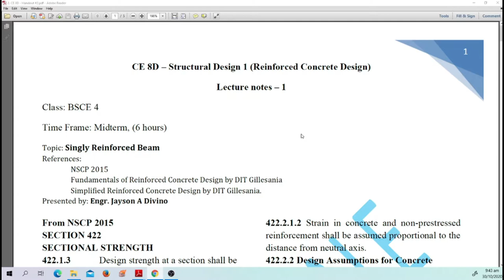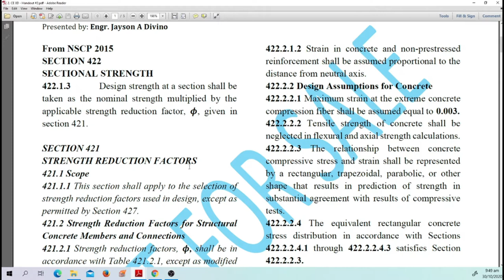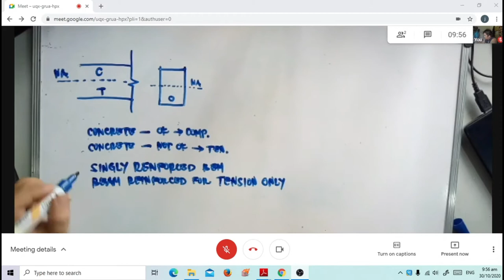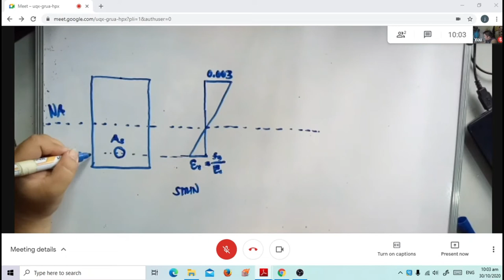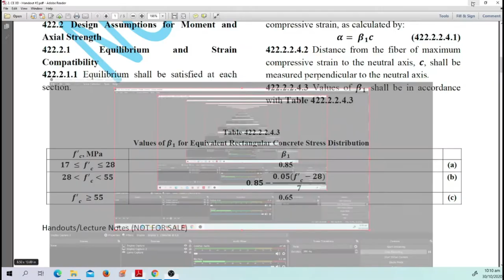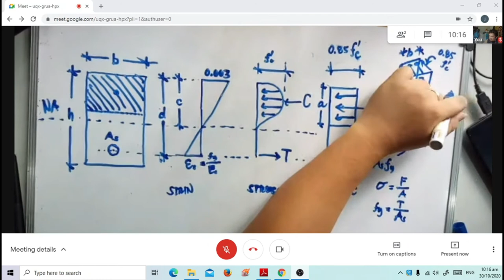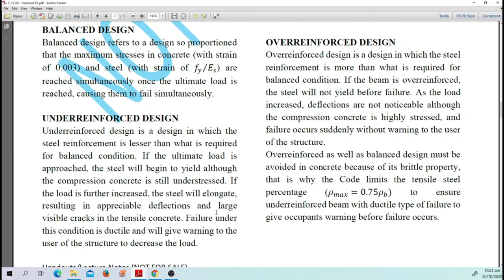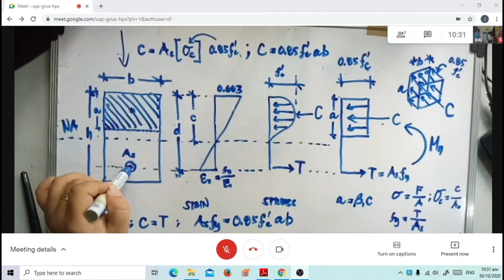CE 8D - Lecture 2A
This video is for Civil Engineering students enrolled in the subject CE 8d - Reinforced concrete design.